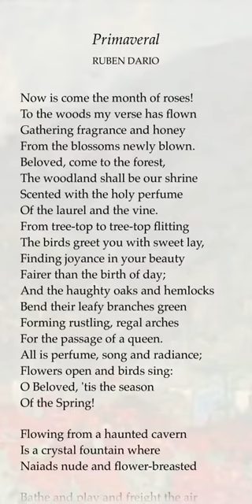Poetry Reading: Primaveral by Ruben Dario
Translated by Thomas Walsh.

Rubén Darío (1867–1916) was one of the most famous Central American poets of the late 19th century, and is known for having helped initiate the poetic style known as modernismo. He spent much of his life writing and traveling across the Americas and Europe. The poem "Primaveral" invites the poet's love to dance with him among the forests of springtime, where all the world is celebrating beauty and life.